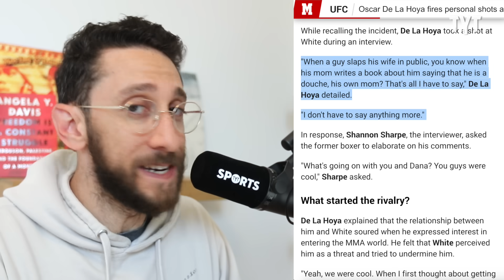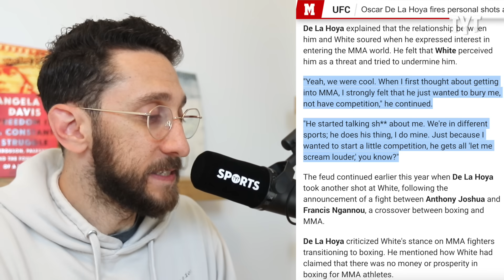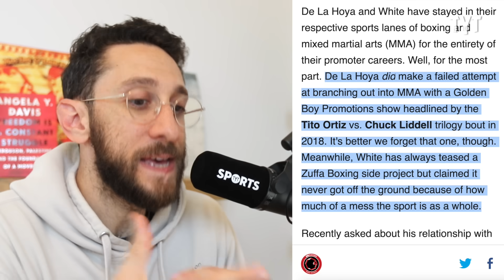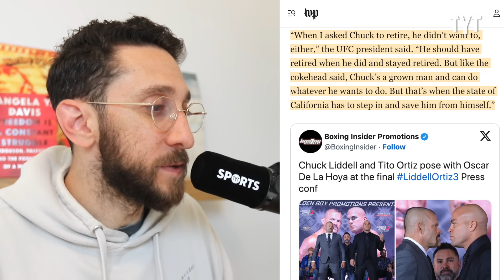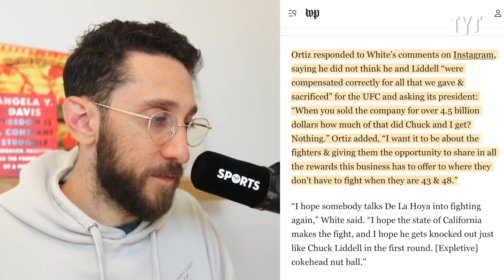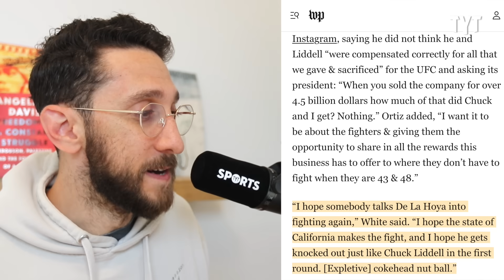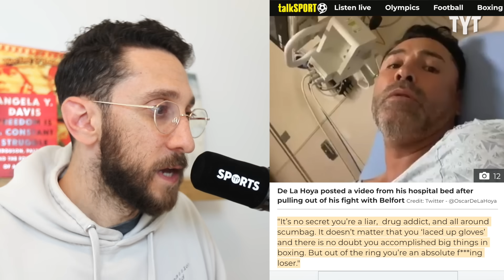Tempers FLARE as Oscar De La Hoy-Dana White Beef Hits Its Boiling Point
UFC Commissioner Dana White and world-champion boxer Oscar De La Hoya have had bad blood for years now and it seems like the beef has been reignited with both men taking shots at each other and floating the potential idea of settling the score in the ring. Rick Strom breaks it down.

Rick Strom